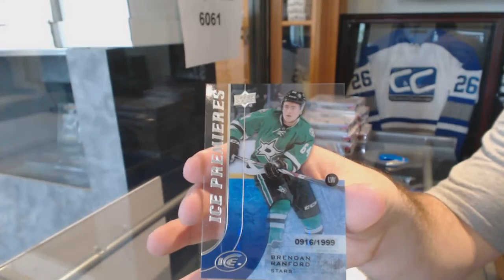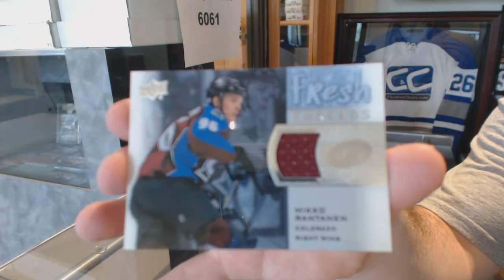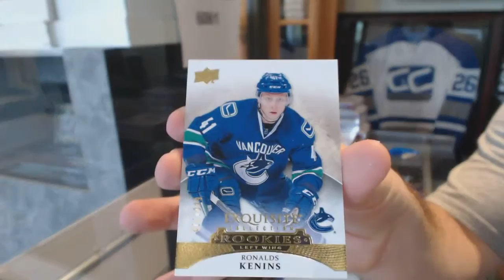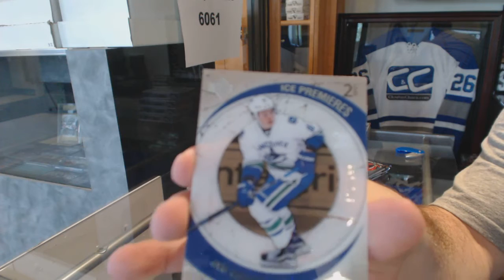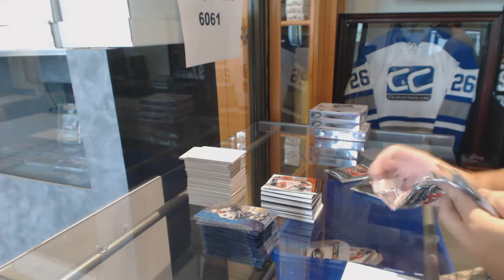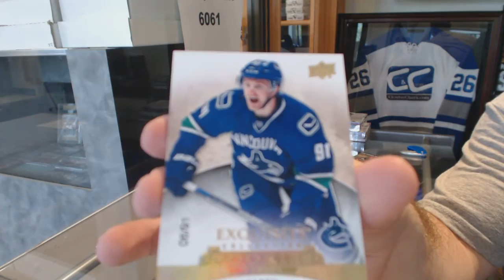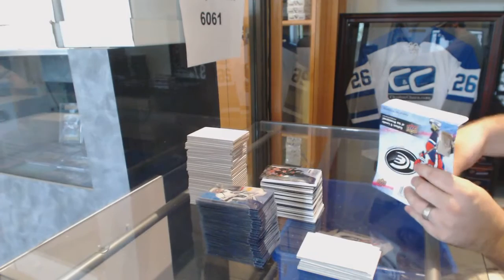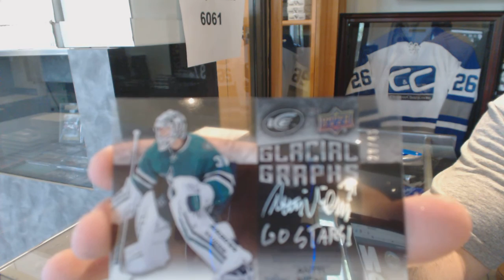15-16 Upper Deck Ice Hockey 8 Box Case Break - C&C GB #6061